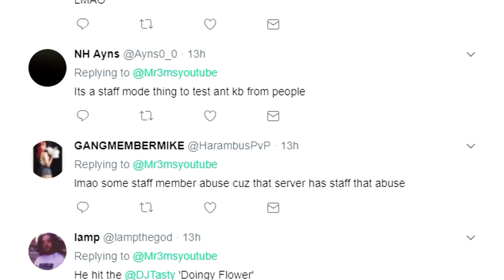Top Hcf Fails #13 (Taking Over PureToTheSport's Lets Play? + Player Died By A Bus?)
Submit clips:
- Mr3ms.com
Songs:
- Mickey Valen - Wildcard (feat. Feli Ferraro)
- Intro - Y&V - Back in Time
- Outro - WiDE AWAKE - Ready
Channel Links: (Submitters)
If you own a clip named "N/A" please dm me and i'll add your channel!